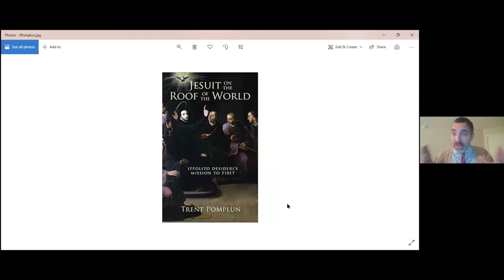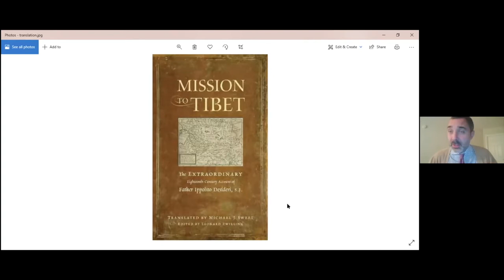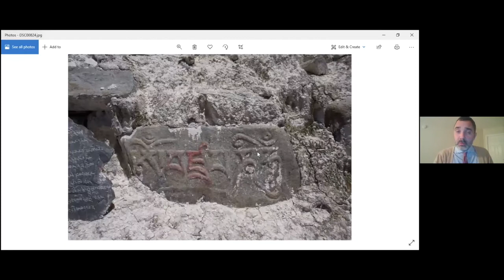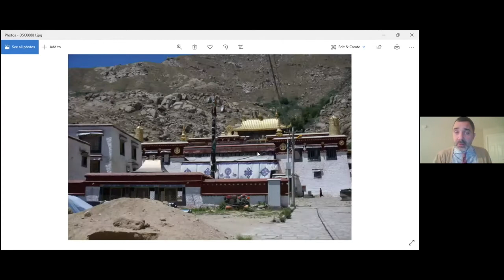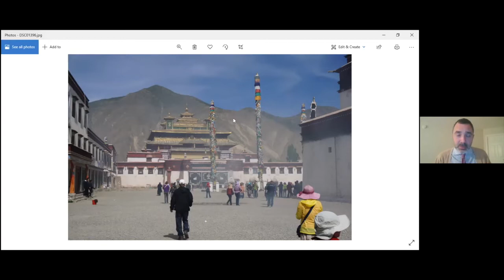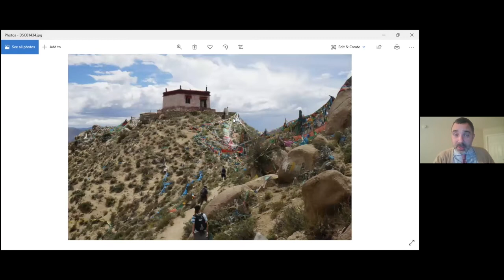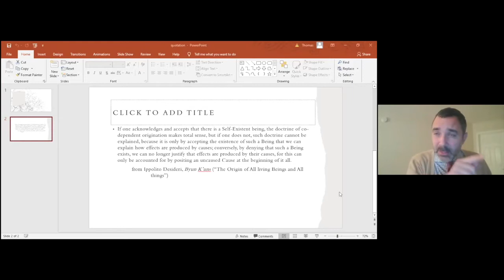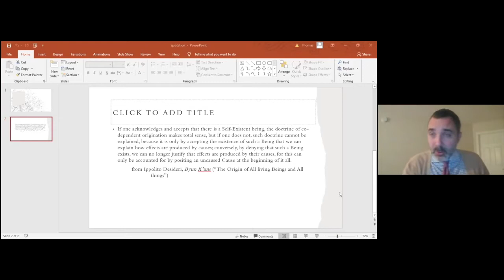Theology in Lhasa: The Challenges of Early Christian-Buddhist Dialogue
Panelists:
Thomas Cattoi, Associate Professor of Christology and Cultures and Dwan Family Endowed Chair in Ecumenical and Interfaith Dialogue.
David Gray, the Bernard J. Hanley Professor in the Department of Religious Studies at Santa Clara University.

This conversation introduces Ippolito Desideri, SJ and his mission to Tibet in the early 18th century. The lecture will outline Desideri’s theological engagement of Tibetan Buddhism as well as the role of Aristotelian rationality and scholasticism in Desideri’s thought. The conversation will end with a reflection about the relevance and the limits of Desideri’s approach for us today.